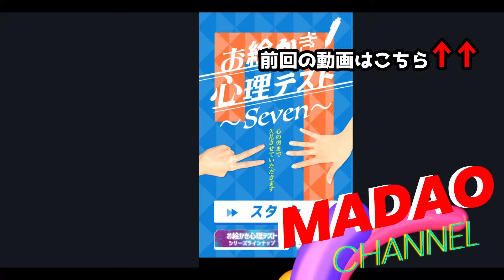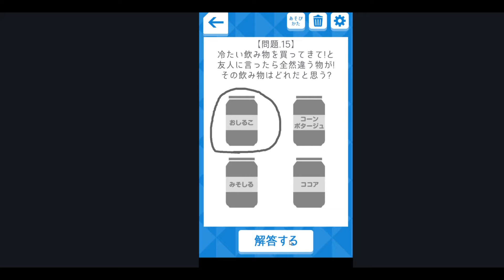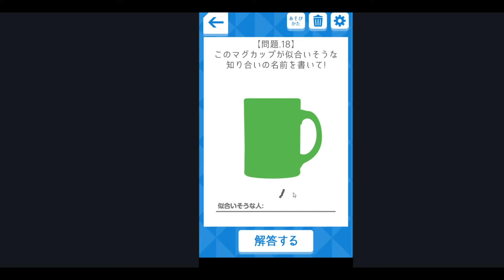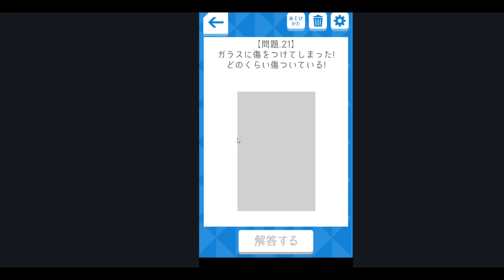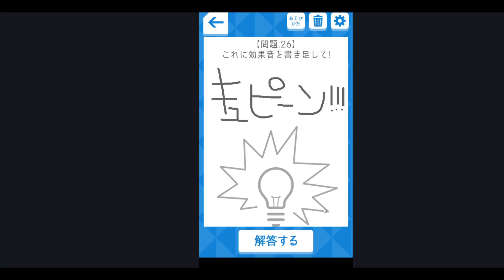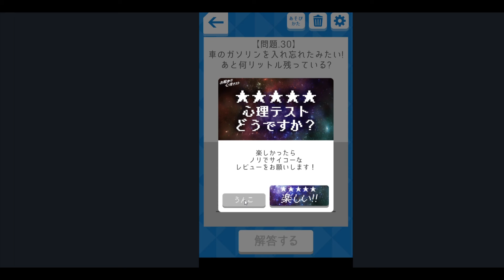絵心が試される心理テストゲーム！【お絵かき心理テスト実況】＃2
何気に当たってる…？笑
キュピーンはヤバいｗｗｗ